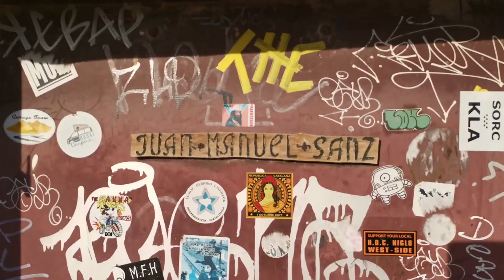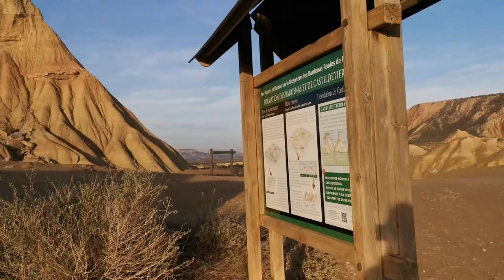Désert des BARDENAS 🌵 - Espagne💃 2/3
Hey coucou ! ✨
Pour cette deuxième vidéo en Espagne, je vous embarque avec moi dans le désert des Bardenas 🌵. Vous aimez ? Moi j‘ai adoré !

Bisous 💕

🎵Musique à 00:00 : Pink Flamenco - Doug Maxwell